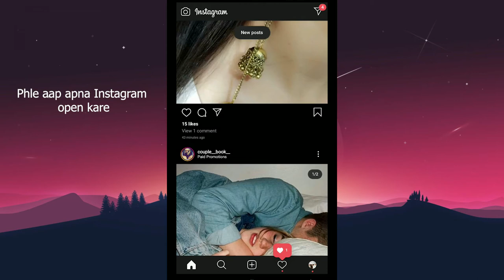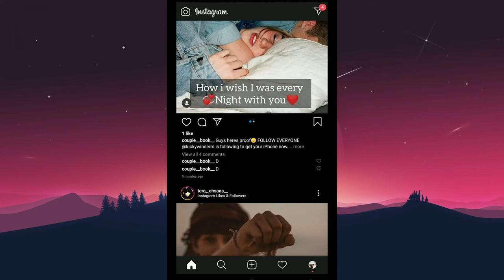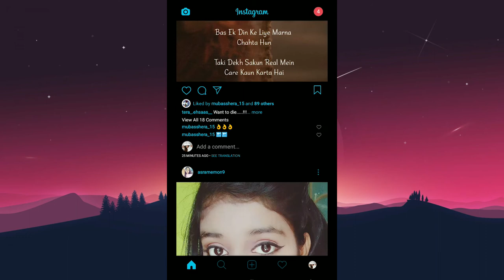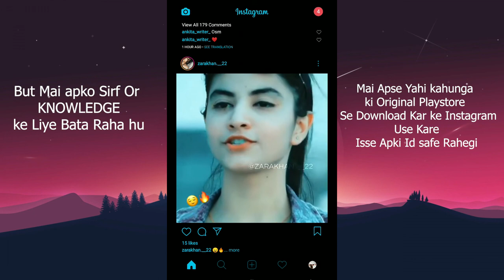How to Download Instagram Photos & Video on Android Phone gallery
Hey guys, today in this video I will show you how you can download or save Instagram photos to your Android phone gallery just in one click.

Ye  Video  Sirf Or Sirf knowledge Ke Liye Hai App Playstore se Original
Instagram Download Karke Hi use kare Isse apki Id safe Rahegi
Mai Instagram Plus Ko 2 .Year Se Use Kar raha hu But Meri Id Bilkul Safe Hai.

Hey dosto, Kya AAP bhi apni Instagram photos ko phone me Download karna chahte hain? To aajki is video me main aapko bataunga ki kaise aap Instagram se photos/videos apne Android phone gallery me Download kar sakte Hain..
Ye jaanne ke Liye Video Ko Last Tak Dekhe